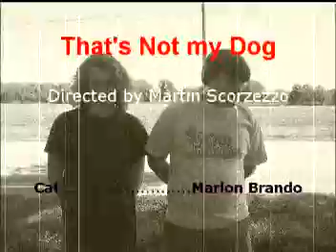Ricky Does Boston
Starring Ethan Perez and Patrick Duffy